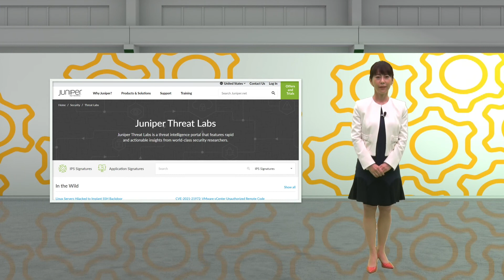ゼロトラストセキュリティのご紹介動画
「脅威はどこにでもある」を前提としたネットワークセキュリティはどのように構築すれば良いのでしょうか？　答えはジュニパーの「コネクテッド セキュリティ」にあります